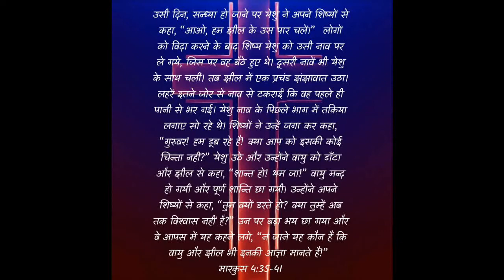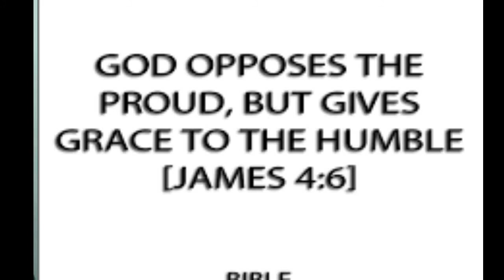टाइटेनिक में अभिमानी लोग डूब गए पर यीशु में दीन लोग बचाए गए।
NOTE:- ALL THE IMAGES/ PICTURES, VIDEOS AND MUSIC SHOWN IN THE VIDEO BELONGS TO THE RESPECTED OWNER AND NOT ME... I AM NOT THE OWNER OF ANY PICTURES SHOWED IN THE VIDEO!